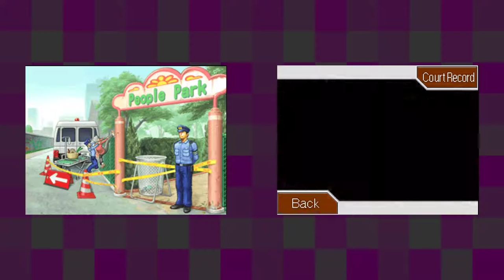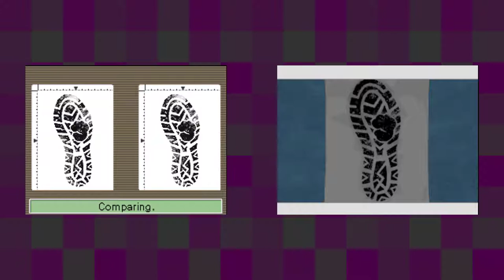Apollo Justice: Ace Attorney [9] Stepping In It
It turns out this game is really difficult to effectively play when you're talking on the phone at the same time.